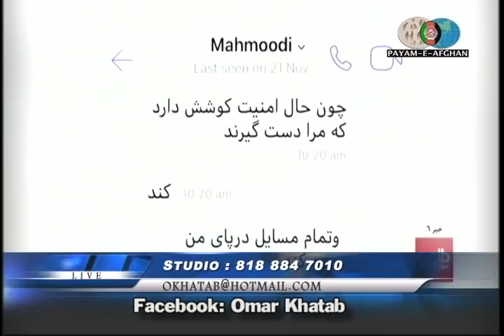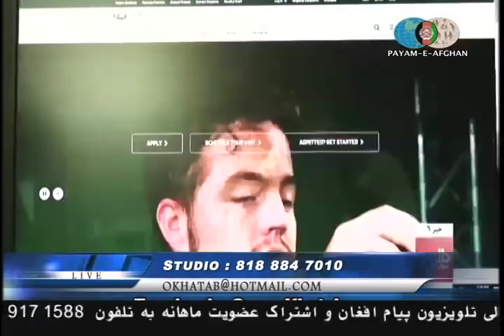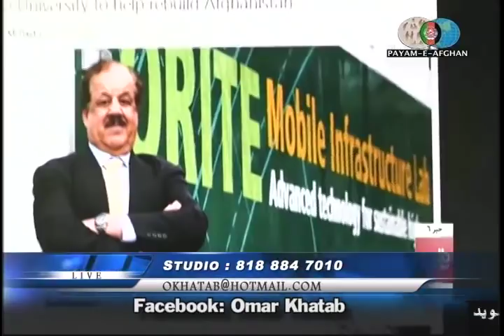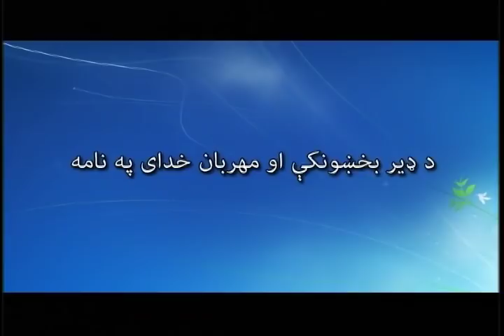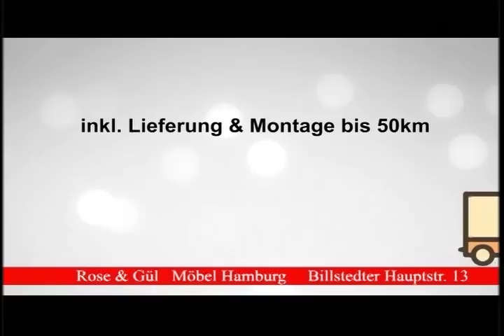Payame Afghan TV Omar Khatab_11/26/2019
Payame Afghan TV - Special talk show of Speenay Khaberay/ Sokhan-e-Oryaan- hosted by Mr.Omar Khatab - Tuesday 11/26/2019 latest news about political and military development in Afghanistan.
نن سه شنبې د ٢٠١٩ کال د نوامبر د مياشتې ٢٦ نيټه د سپينو خبرو خاصه خپرونه
امروز سه شنبه ٢٦ نوامبر ٢٠١٩ برنامه خاص سخن عريان
در برنامه امروز تلويزيون پيام افغان اخبار و تبصره هاى عمر خطاب متصدى تلويزيون پيام افغان در باره تازه ترين انکشافات اوضاع سياسى و نظامى افغانستان و همچنان نظريات و سوالات بيننده هاى محترم تلويزيون پيام افغان را از نقاط مختلف جهان در ارتباط به همين موضوعات استماع فرموده ميتوانيد.